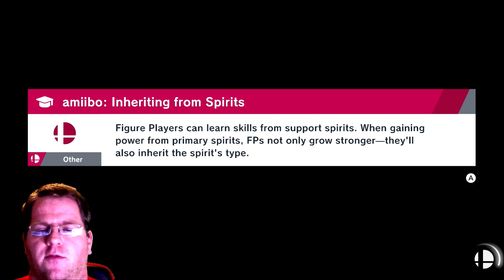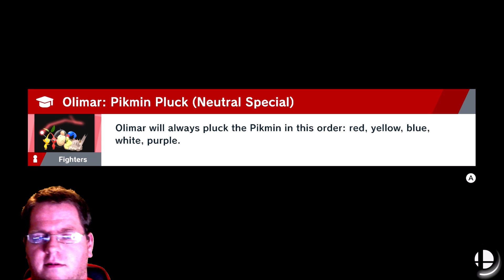Smash Bros Ultimate: World of Light – #17 – Blue Button (Nintendo Switch) – TPAG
New characters and stages join the entire legacy roster!

Having trouble choosing a stage? Then select the Stage Morph option to transform one stage into another while battling—a series first! Plus, new echo fighters Dark Samus, Richter Belmont, and Chrom join the battle. Whether you play locally or online, savor the faster combat, new attacks, and new defensive options, like a perfect shield. Jam out to 900 different music compositions and go 1-on-1 with a friend, hold a 4-player free-for-all, kick it up to 8-player battles and more! Feel free to bust out your GameCube controllers—legendary couch competitions await—or play together anytime, anywhere!